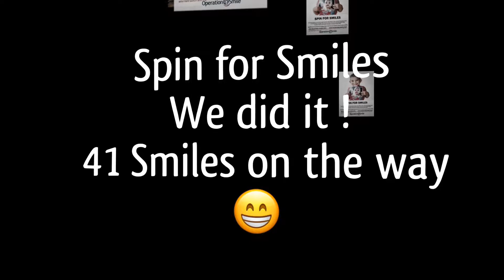Spin for Smiles | Massapequa Park Dentist Allan Mohr Helps Operation Smile | Smile Creations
Over the past 34 years I have been fortunate to create many beautiful smiles for my patients, which has changed their lives forever. From raising their self-esteem, career enhancement, to even marriage. But there are less fortunate children who are born with oral facial defects that not only prevents them from proper nourishment, but also leads to being rejected socially.

I created my Spin for Smiles Fund to raise money for Operation Smile – a global medical nonprofit organization that provides free surgeries for children around the world born with cleft lip, cleft palate and other facial deformities.